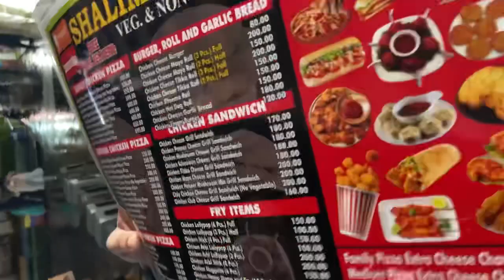Bhai k sath kari college ki shopping | dinner me banaya chicken chilly | vlog